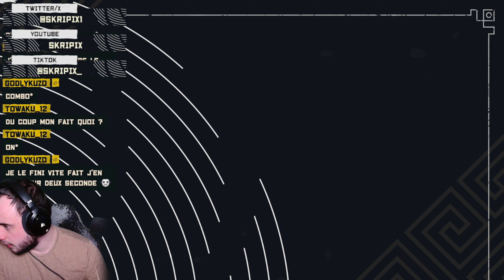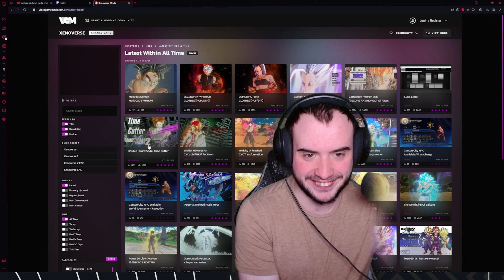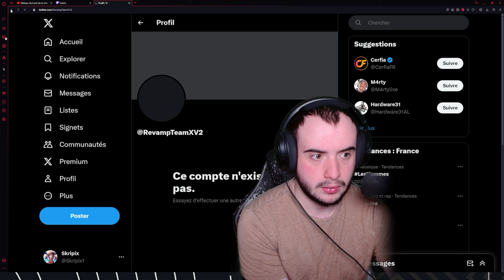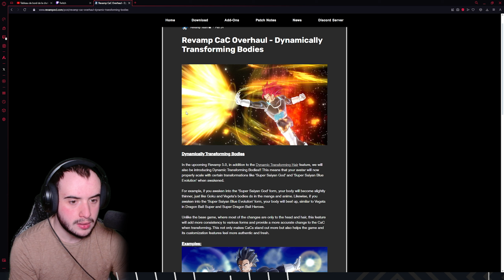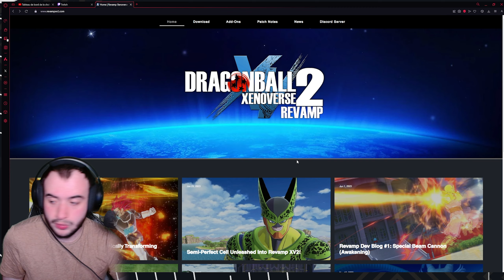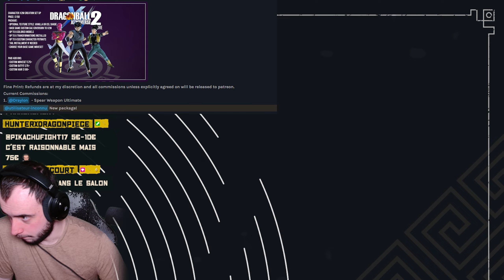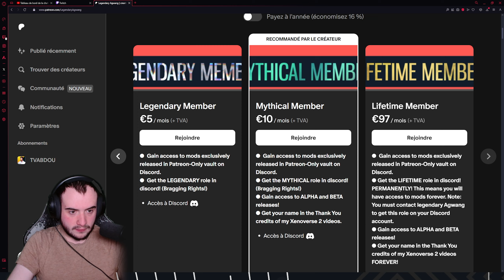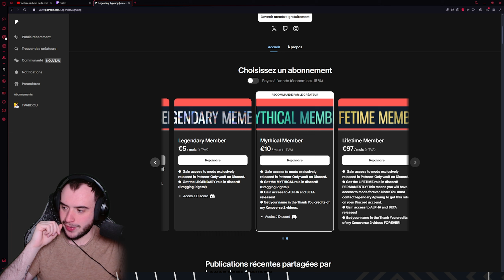GOKU VS MORO SUR DRAGON BALL XENOVERSE 2 !!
Aujourd'hui, on affronte Moro avec plein de Goku différents !

❤ Tu peux aussi me faire un p'tit don pour soutenir mon travail